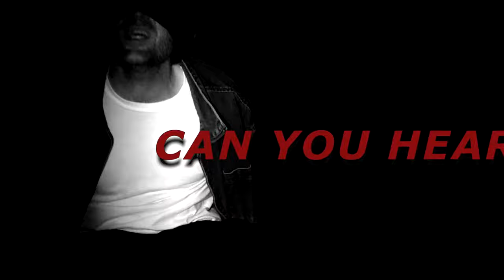Callum Easter - System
System is the title track taken from Callum Easter's forthcoming album released on Moshi Moshi/Lost Map on 19th November

"In which genial Scottish father of two Callum Easter is taken from his car by immigration officials after overstaying his visa on a visit to his gran in Hastings, England. It’s easy to ignore the system until you become one of its victims. System? Which system? The shitstem (thank you Peter Tosh), AKA organised bullying and oppression by those with power. Everyone passes it down the line, from royal to MP to rich bastard to not so rich to general to cop to man to woman.

We all know the story, here’s a pop song about it and here’s the singers acting it out right in front of you in 2,073,600 pixels. Bigger than a tweet and you can dance to it. You can’t dance to a tweet.

There’s power in a rhythm."

Filmed by John Mackie and Tim Brinkhurst
Edited by Callum Easter
Featuring JnP of the Leith Congregational Choir

Thanks to Skye and Patrick for the extra car and man-handling